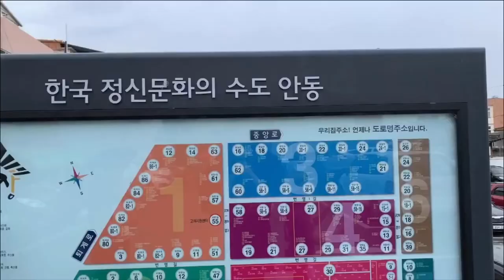MINZY TV 020 VLOG MINZY TV [KONG MIN JI] AN_DONG TOWN ROAD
Minzy and her family went to An-dong city for trip. They experienced an-dong’s traditional food and market.
Hope you guys enjoy this episode.